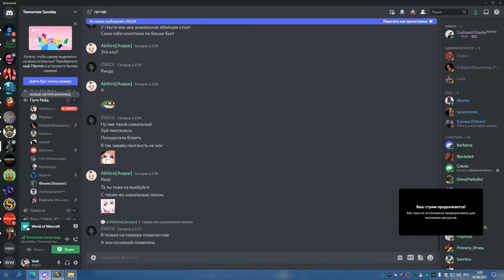4я часть ЗУЛАМАН на 3 сундука РШАМ на фул 01 06 22